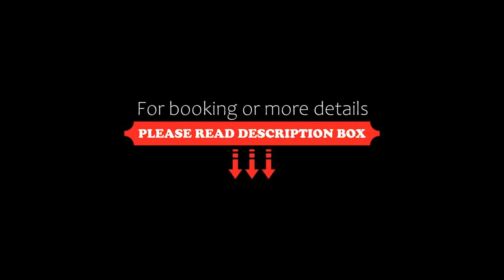Sapphire Chambre B&B, Sapphire Beach, Australia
About Property:
Located in Sapphire Beach, 2.7 km from Campbells Beach and 7.5 km from The Big Banana, Sapphire Chambre B&B provides accommodation with free WiFi, air conditioning and access to a garden with an outdoor swimming pool.

The bed and breakfast offers a seating area with a flat-screen TV and a private bathroom with free toiletries, a hairdryer and shower. A fridge is also featured, as well as a coffee machine and a kettle.

A Full English/Irish breakfast is available daily at Sapphire Chambre...
Property Type: Hotel
Address: 9/1 Beach Way, 2450 Sapphire Beach, Australia
Searching For
1. Sapphire Chambre B&B - Sapphire Beach - Australia
2. Sapphire Chambre B&B - Sapphire Beach - Australia Address
3. Sapphire Chambre B&B - Sapphire Beach - Australia Rooms
4. Sapphire Chambre B&B - Sapphire Beach - Australia Amenities
5. Sapphire Chambre B&B - Sapphire Beach - Australia Offers and Deals
Audio Credit:
Track Title: Blank Slate
Artist: VYEN